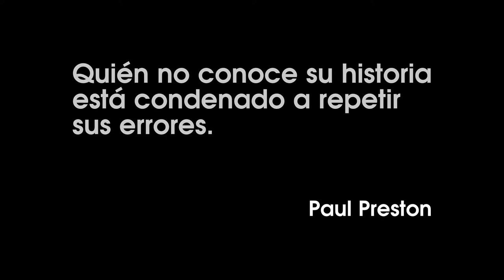Teaser Belchite Viejo (Zaragoza)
Avance de nuestro próximo documental en Belchite Viejo (Zaragoza). Próximamente en nuestro canal.